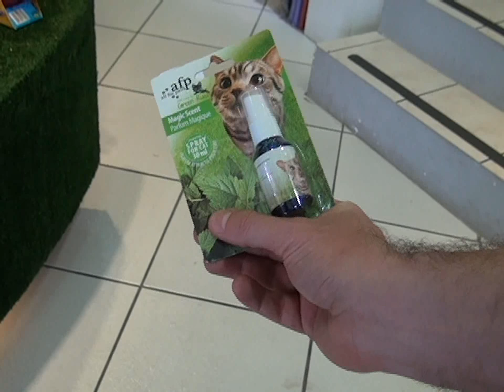Meu Amigo é o Bicho 06 Bloco 01